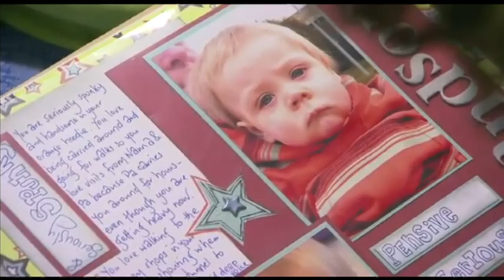Should terminally ill patients be told how long they have to live?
What would you do if you only had months to live? This week, Insight speaks to people who have been told how long they have left to live. Joining them are oncologists and palliative care specialists who explain the tricky art of determining a prognosis. Insight: Tuesdays at 8:30pm on SBS One